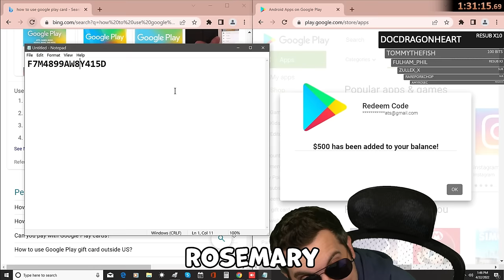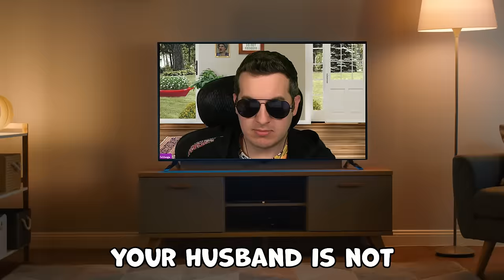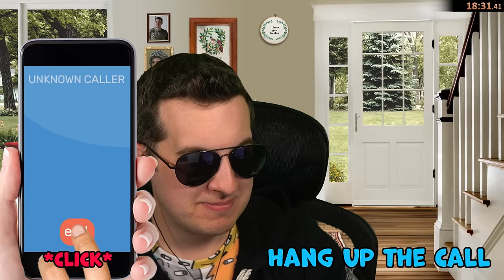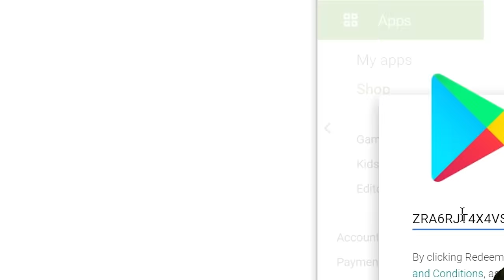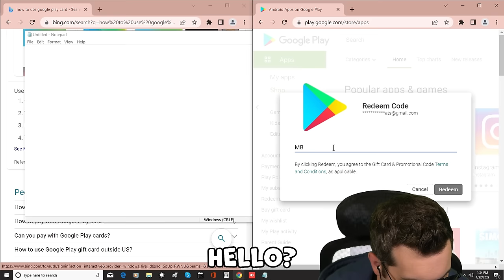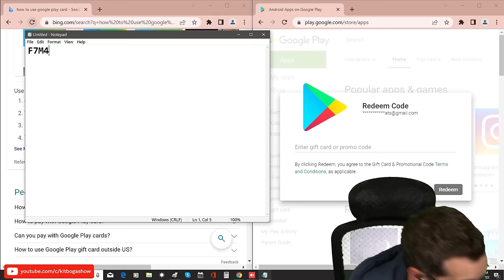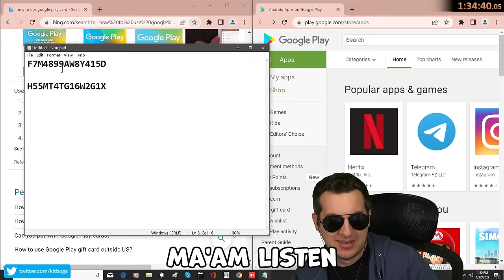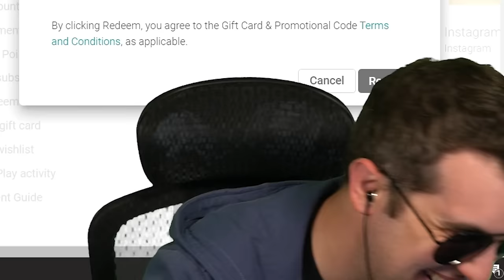Making a Scam Call Center FURIOUS by Redeeming Gift Cards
I convinced a scam call center I was a rich old couple falling for their script. They all watched in horror as every gift card is wasted in front if their eyes!

Edited By. Kitboga + Jrs13

Scam call centers like this one are actively targeting potential victims with scripts focused on things like: microsoft refund scam, ssn scam, gift card scam and even crypto scams. They ask to connect to your computer and even want to gain access to your webcam and bank account.

My hope is that by watching the videos on my channel you can become more aware of their tactics, and get a chance to laugh along the way!

Scambaiter Exposes Scam Call Center
Tricking Scammers With Fake Gift Cards
Kitboga Redeems $500 Google Play Card
Scamming a Scammer Call Center by Redeeming Their Gift Cards